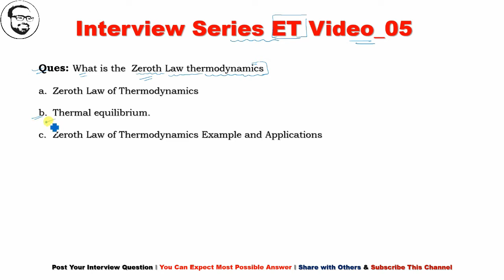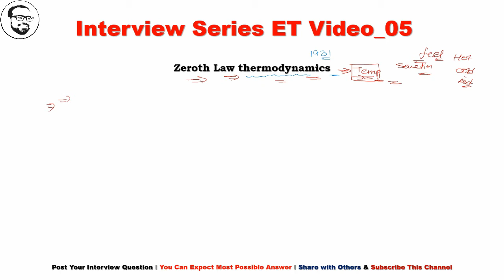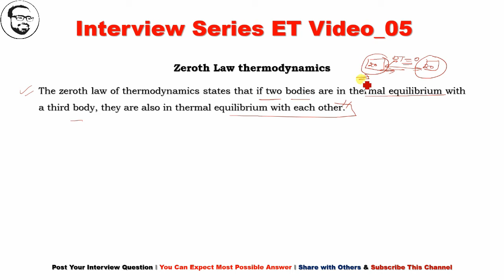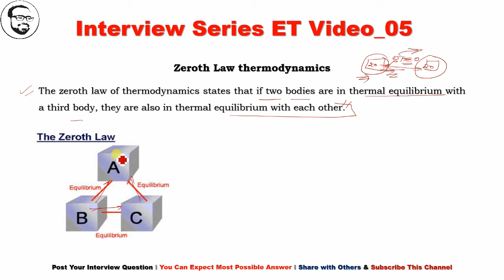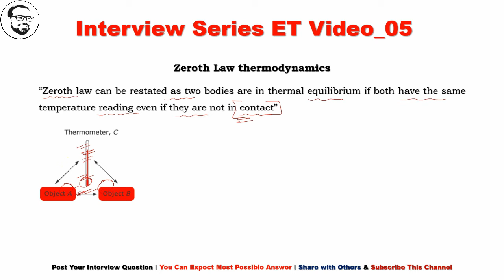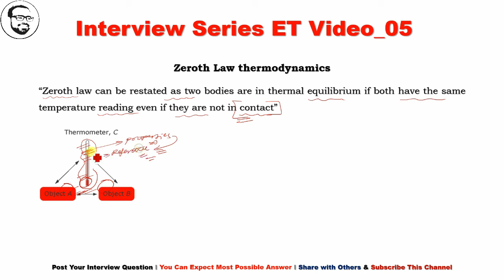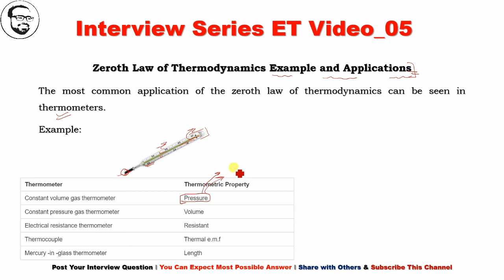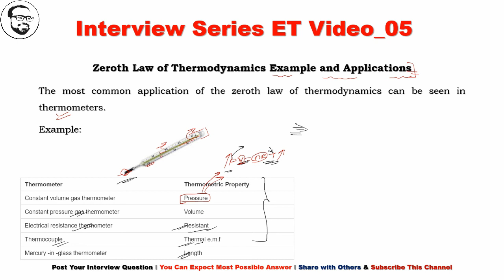I_ Series (ET Lec _05) : Zeroth Laws of Thermodynamics I Fundamental of Temperature Measurements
Ques: What is the  Zeroth Law thermodynamics
*Zeroth Law of Thermodynamics
*Thermal equilibrium.
*Zeroth Law of Thermodynamics Example and Applications
*Zeroth Law thermodynamics: The zeroth law was first formulated and labeled by R. H. Fowler in 1931. As the name suggests, its value as a fundamental physical principle was recognized more than half a century after the formulation of the first and the second laws of thermodynamics. It was named the zeroth law since it should have preceded the first and the second laws of thermodynamics.
**The zeroth law of thermodynamics states that if two bodies are in thermal equilibrium with a third body, they are also in thermal equilibrium with each other.
The most common application of the zeroth law of thermodynamics can be seen in thermometers